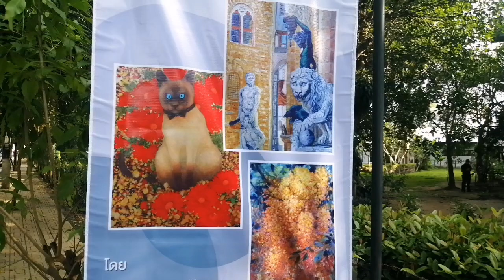Art​ Exhibition​ The​ Pursuit​ of​ Happiness